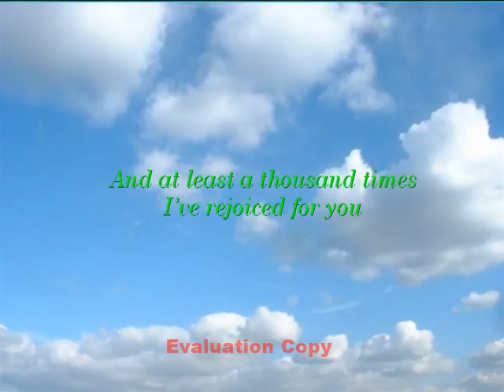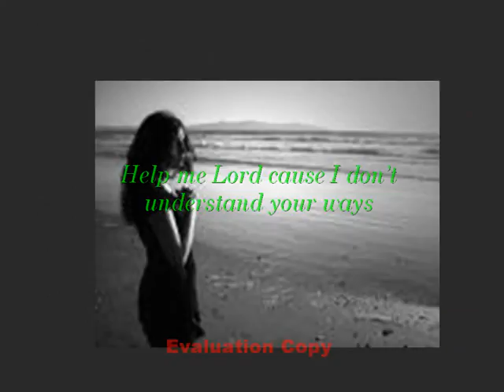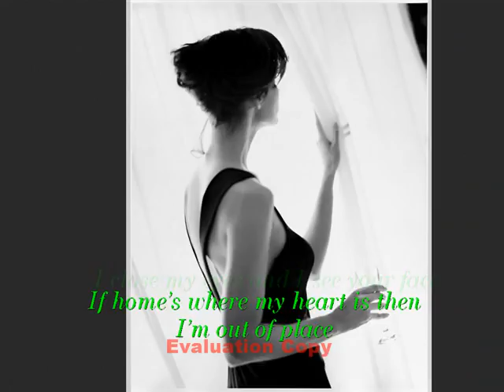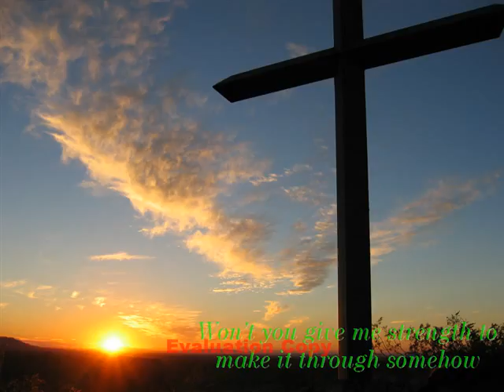Mary J Wright.AVI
Tribute to my grandma, Mary J. Wright, the strongest woman I ever had the privilege of knowing. She passed suddenly 1 year ago on her 66th birthday. She is gone but surely not forgotten. Not a day passes that I don't think of her. Can't wait to reunite in heaven, meanwhile I know she is smiling down on all of us. RIP Grandma